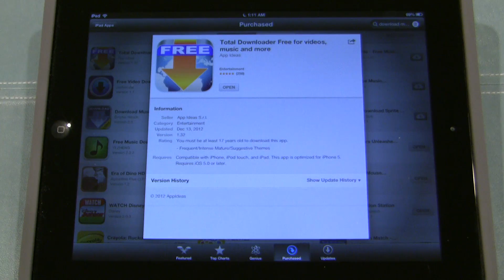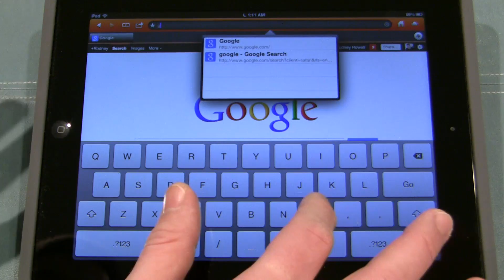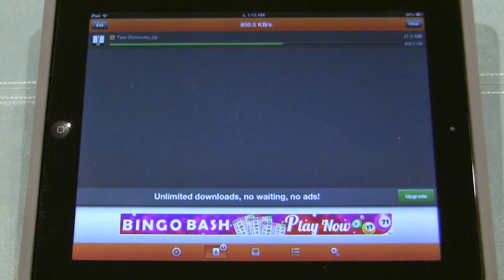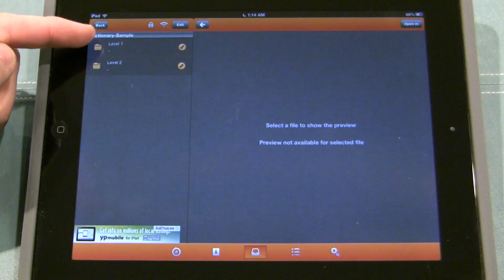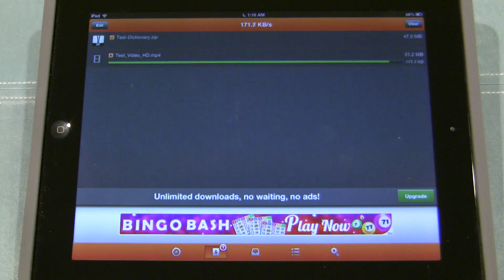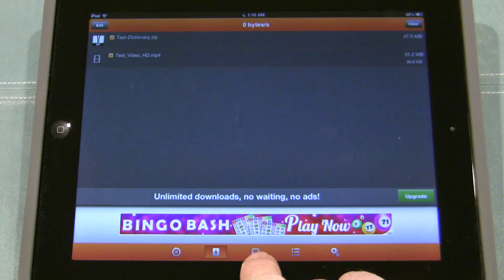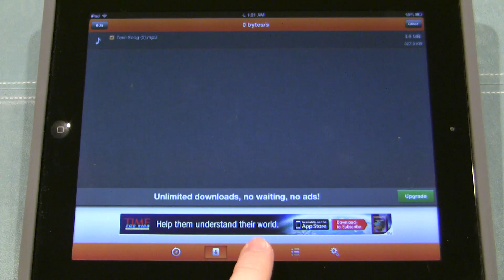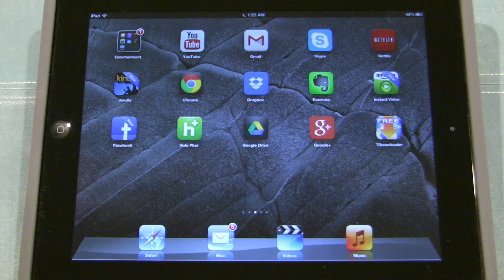Total Downloader for iOS Tutorial